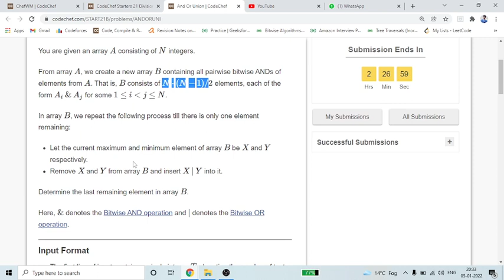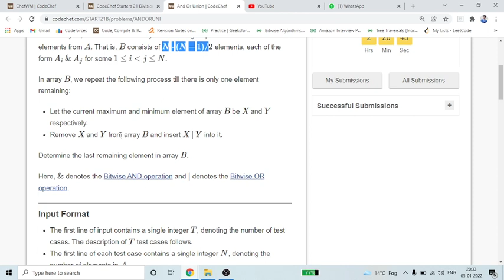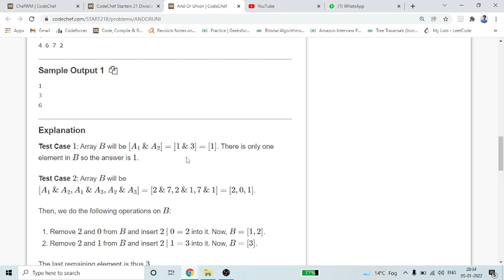And or Union: Codechef Starter: 05/01/2022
You are given an array A consisting of N integers.
From array A, we create a new array B containing all pairwise bitwise ANDs of elements from A. That is, B consists of N⋅(N−1)/2 elements, each of the form Ai&Aj for some 1